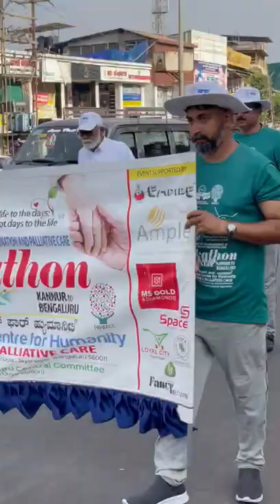this program part of kmcc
Video from Abdul Latheef